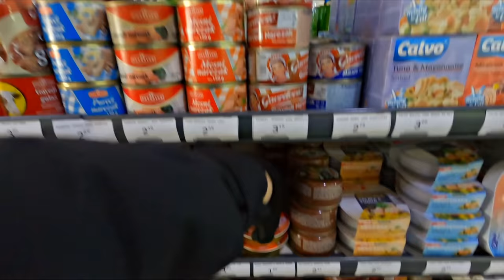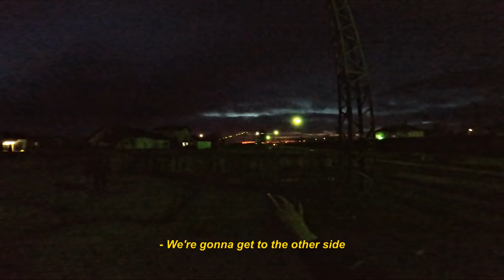Journey Across Bosnia & Herzegovina | Part 1